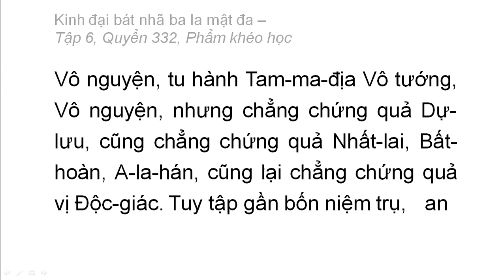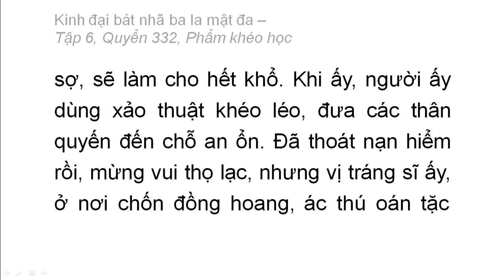Quyển 332: Kinh đại bát nhã ba la mật đa - Phẩm khéo học (rất hay) (332/600) (1)